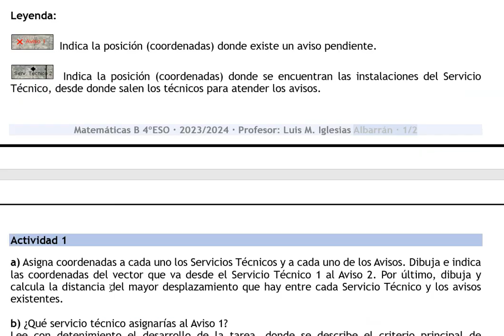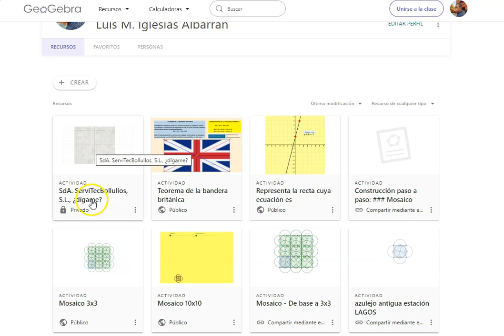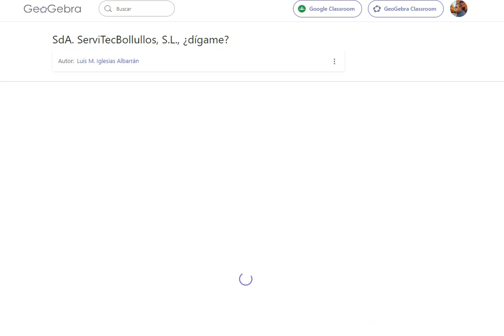Situación de Aprendizaje. ServiTecBollullos, S L , ¿dígame?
Aplicando la geometría analítica (vectores y rectas) en los avisos de avería, servicios técnicos de reparación.
Canal del Prof. Luis Miguel Iglesias Albarrán asociado al blog MatemáTICas: 1,1,2,3,5,8,13,... Vídeos que generen situaciones de Enseñanza-Aprendizaje Matemático.